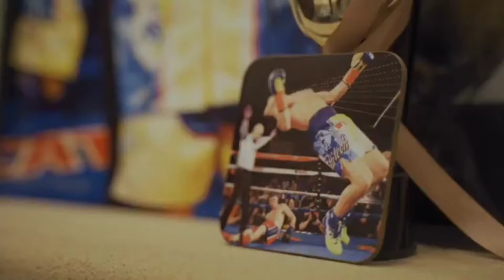BOXING: Devin Haney vs Lomachenko (UNDISPUTED) MAY 20th 2023 KTFO INTRO 🥊🥊